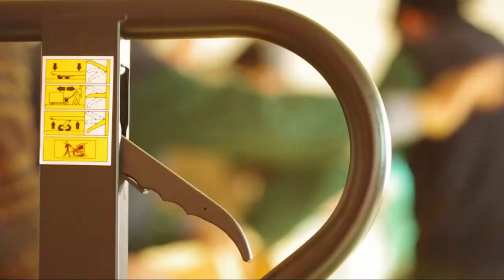Alpstation Schio - Work In Progress